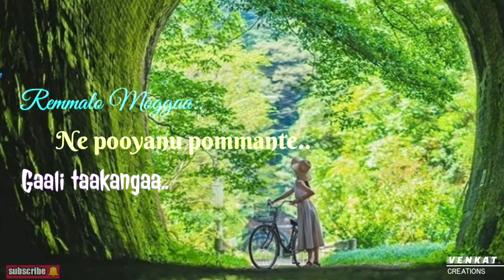Cheliya cheliya kushi 🥰 movie song lyrics